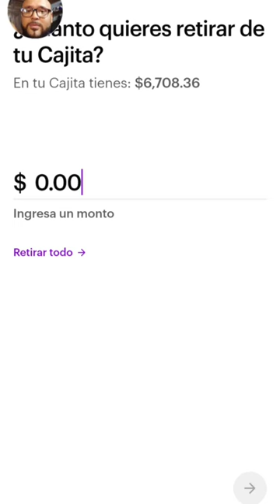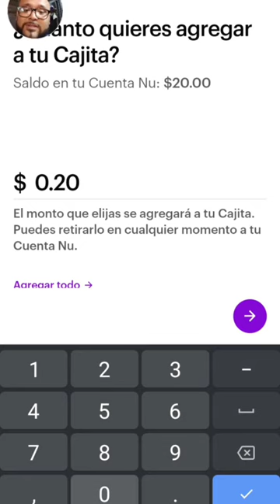Cómo Retirar y Depositar Dinero a mis Cajitas de Ahorro Nu en menos de 1 minuto!